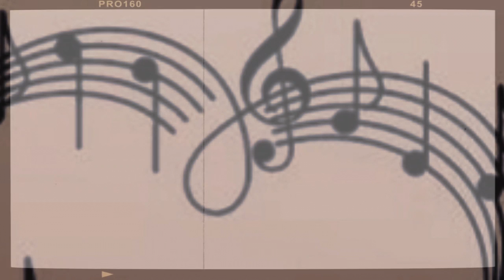Tribute to Rabindranath Tagore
Song: Shei Bhalo Shei Bhalo
Singer: Sudeepto Munshi